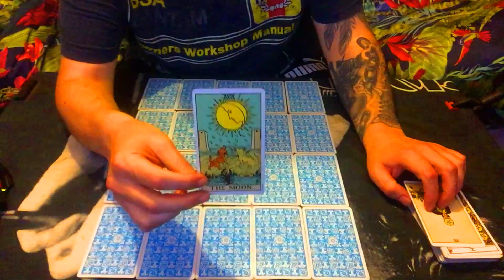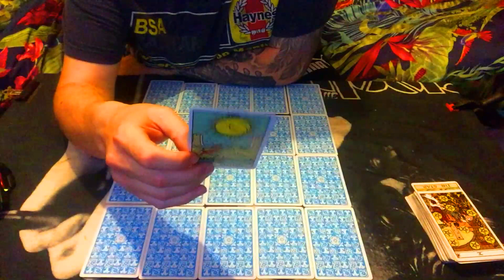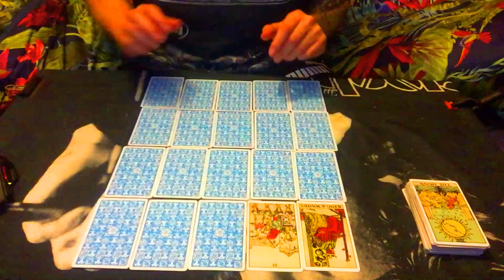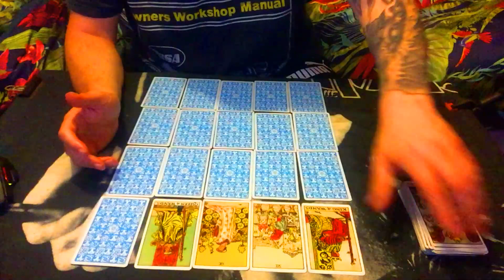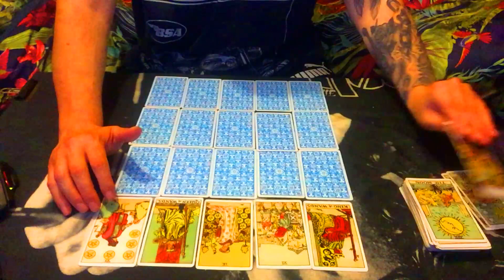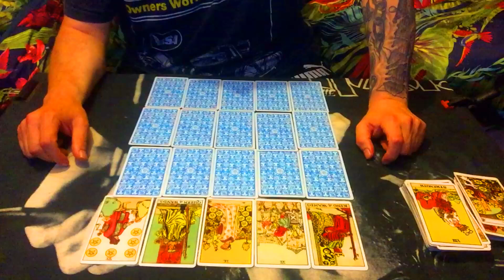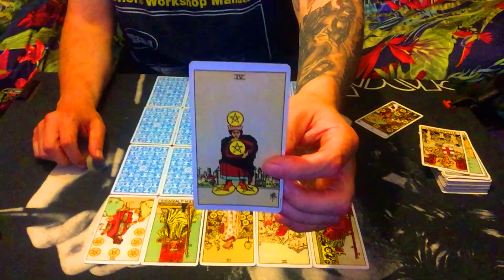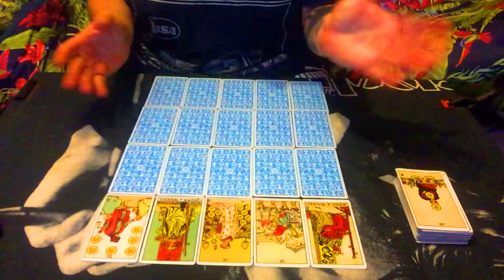ARIES JULY/I NEED YOUR LOVING AND EVERYTHING ELSE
LINKS TO VIMEO (This may close down later on in the year but I will keep you all posted)
B/W Extended Readings (The Buy all option has been removed)

Monthly Extended Readings (The Buy all option has been removed)

0.1: Main Question/ What is Inbetween this connection of you and them and what will bring you two together in the end? Possible /Sun/Moon/Rising people included.
1: What is going on in their outer environment (Life)and what are they involved in
2: what do they want and need from you as a partner in this connection at this time
3: How do they see you as a person
4: How do they feel about you and them
5: What you need to learn
6: Possible Outcome

PRIVET READINGS EMAIL LINK (PRIVET READINGS)
Please send me an email for availability/Pricing And all reading info on Skype Audio calls /Video recorded readings all subject to availability of time and I will reply back to you as soon as I can thank you.

FUTURE PROJECTS
CHANGING LANES/THE MIRRORED KARMIC CLUSTER READING